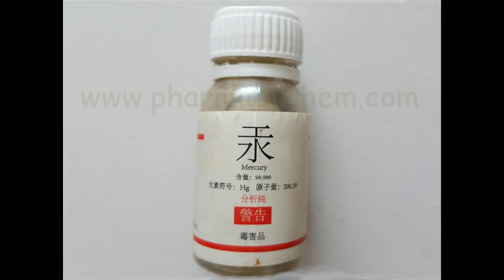Mercury Metal for sale